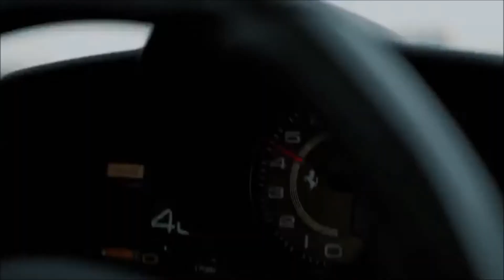DVXENSE - Be Myself II Cars and model II Music video II